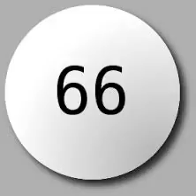the number 66